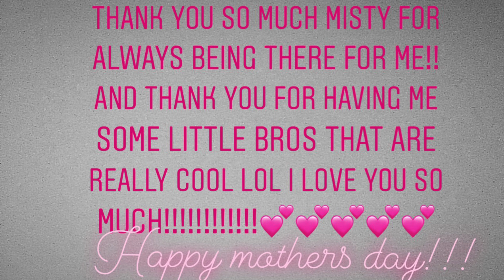Dedicated to the best mom ever!!!💕💕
Love yall